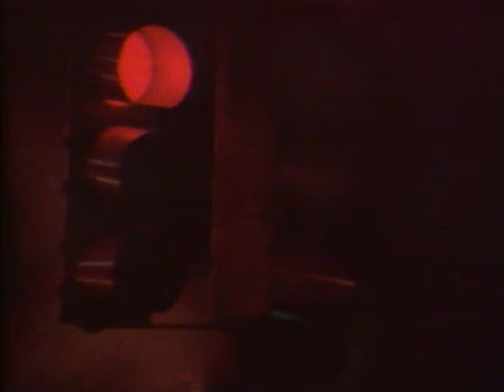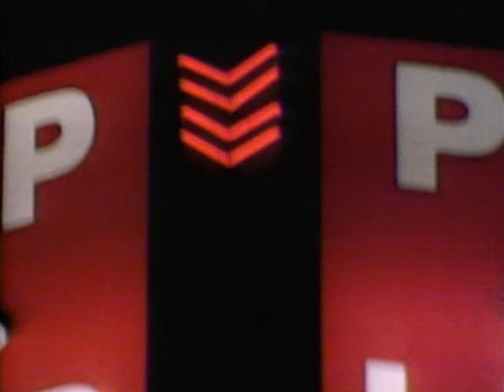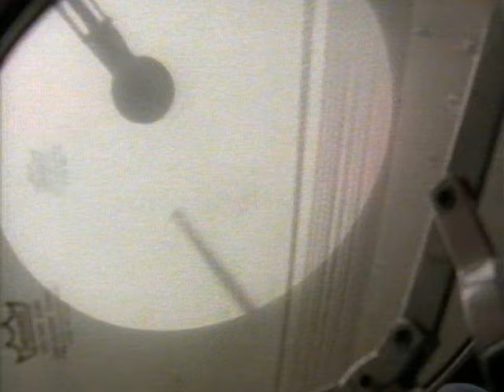Morphine - Super Sex (Official Music Video)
You're watching the official music video for "Super Sex" by Morphine from the album 'Yes' (1995)

Hailing from Cambridge MA, the self proclaimed "low rock" group Morphine were a dynamic part of the 90's alt-rock movement. The trios' distinctive combination of saxophone, double bass and drums merged with the vocal stylings of lead singer Mark Sandman to create a truly original sound. Morphine's most popular releases include the albums "Cure for Pain", "Good", and "The Night" which was posthumously released by Sandman's bandmates after his passing.